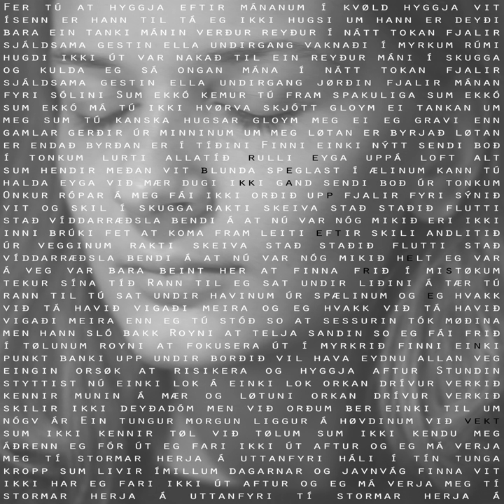Royni At Telja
Royni At Telja · Rebekka Petersen · Rebekka Petersen · Rebekka Petersen

Vekt